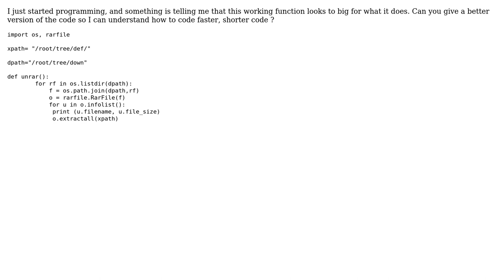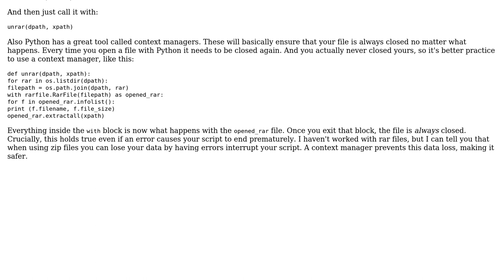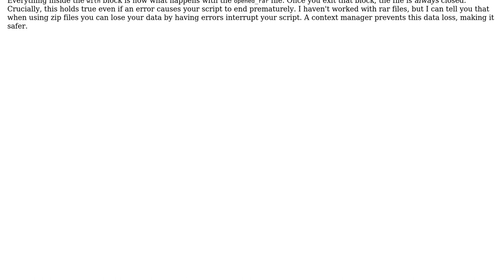Code Review: Extracting RAR files in a directory (2 Solutions!!)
Code Review: Extracting RAR files in a directory

With thanks & praise to God, and with thanks to the many people who have made this project possible! | Content (except music & images) licensed under CC BY-SA | Music | Images & others | With thanks to user xavier user SuperBiasedMan user Jerry Coffin user 200_success and the Stack Exchange Network Trademarks are property of their respective owners. You are responsible for your own actions.